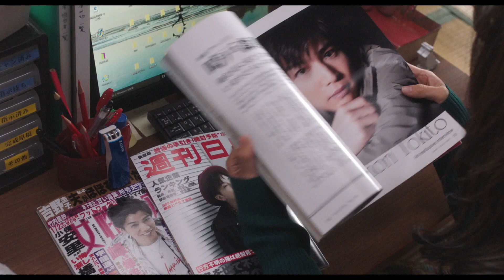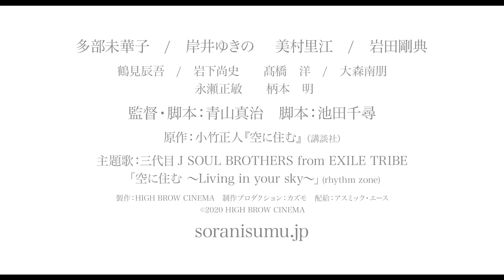思わず共感、美村里江が姪の多部未華子を優しく励ます／映画『空に住む』本編映像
『EUREKA ユリイカ』などで世界的に知られる青山真治監督の7年ぶりの長編映画『空に住む』が、多部未華子を主演に迎え2020年10月23日より全国公開。多部未華子と美村里江、姪と叔母役で初共演！「泣かなかったわけじゃなくて、泣けなかった」悩める現代女性も共感するシーンを解禁！

今回、本作で初共演を果たした多部未華子と美村里江、二人きりの掛け合いが堪能できる本編シーンを初公開！

両親の急死を受け止めきれないまま、叔父夫婦の計らいでタワーマンションの高層階で暮らすことになった直実(多部)。叔父の妻である明日子(美村)は、世話好きな性格も手伝って、両親を亡くしたばかりでも忙しく働く直実を気にかけている。解禁されたシーンは、風邪を引いてしまった直実と、様子を見に来た明日子が語り合う場面だ。

年上の夫(鶴見慎吾)とは仲睦まじく、豪華なタワーマンションでセレブ主婦として豊かな暮らしを送っている明日子。一見すると満ち足りた生活だが、望んでいるものの子供がまだおらず、仕事をしていないため夫の出張中は暇を持て余し、人生に空虚さを感じている。対する直実もまた、心に穴が開いたような気持ちを取り去ることができずにいた。明日子が何気なく、直実が両親の葬式で泣かなかった話に触れると、直実は「泣かなかったんじゃなくて、泣けなかった」ことを明かす。自分は冷たい人間なのかもしれないと吐露する直実に、明日子は真剣な表情で否定しながら、「そういうことってあるのよ。どんなに悲しくても、あまりにも悲しくて泣けないことってあるの」と優しく語り掛ける。明日子の真理をつくようなセリフと共に、“姪と叔母”ならではの親し気で心地よい空気感も味わえる、印象的なシーンは必見！

それぞれ胸の内に複雑な思いを秘めた直実や明日子の姿が、多忙な日々の中で感情をすり減らしながらも前進していく、現代女性たちと重なる本作。彼女たちはそれぞれどんな道を選び歩んでいくのかを見届けたい。
2020年10月23日公開

■［動画］三浦春馬&多部未華子3度目のカップル共演／映画『アイネクライネナハトムジーク』予告編
■［動画］黒木華×多部未華子が従妹同士、樹木希林に茶道を習う／映画『日日是好日』予告編
■［動画］比嘉愛未×ミムラ×佐々木希、アラサー女優3人による女子会的トーク炸裂！／映画『カノン』インタビュー